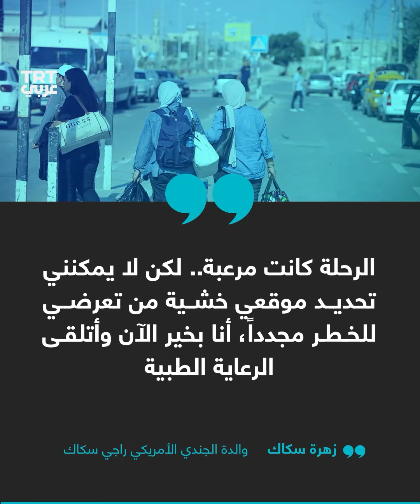تفاصيل عملية سرية لإنقاذ والدة جندي أمريكي من غزة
"رحلة الموت المرعبة".. كيف أنقذت واشنطن والدة جندي أمريكي علقت في غزة بعد العدوان الإسرائيلي على القطاع؟ تفاصيل عملية سرية استمرت لأيام